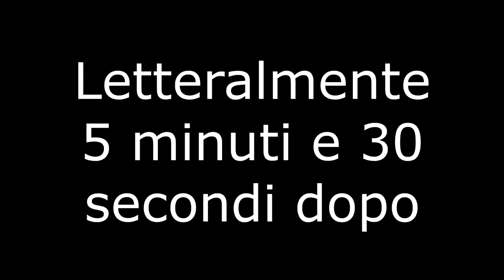IL MIGLIOR VIDEOGIOCO DI HARRY POTTER? - Retrospettiva della Camera dei Segreti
Il videogioco di Harry Potter e la Camera dei Segreti è considerato da molti come il migliore della saga. Ma sarà davvero così? È invecchiato bene, o è la nostra nostalgia a parlare? Scopriamolo insieme.

-I miei libri:
"La caduta dello Zentir"
"Il canto del Leviatano"